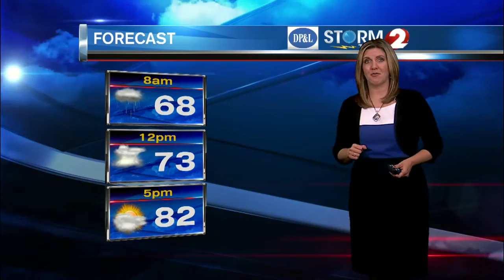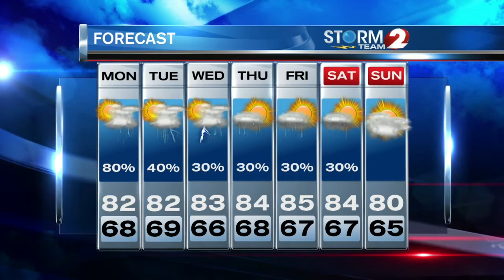Storm Team 2 Forecast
Warm & humid with more rain Monday.